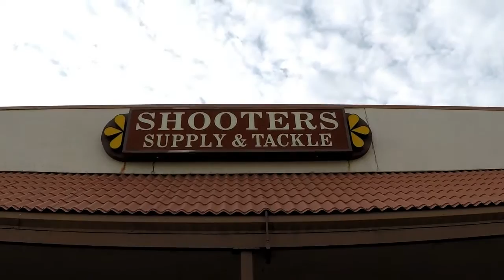TIPS AND TRICKS ON LEARNING TO SCOUT GEESE-HERE'S HOW/Kansas Goose Hunting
Wanna learn how to scout geese? Well you came to the right place.

INSTAGRAM- WATCH LIVE HUNTING AND SCOUTING ON THE STORY.

music
dekobe- dailyroutine